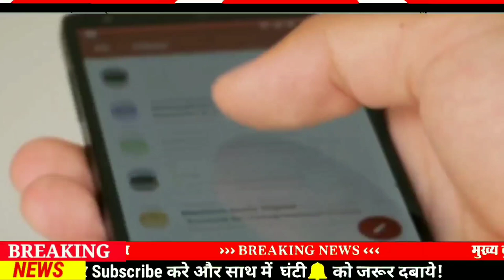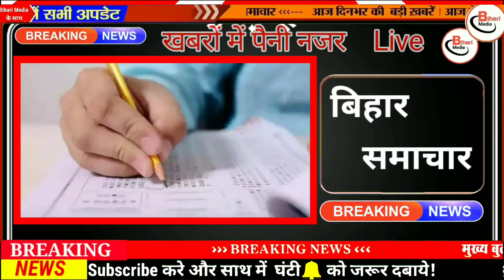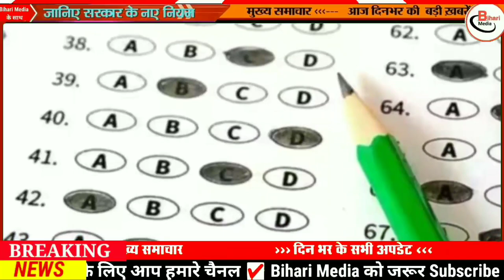Today 13 March bihar news|bihar news,bihar ka news|Gaya news,bhagalpur news|biharinews